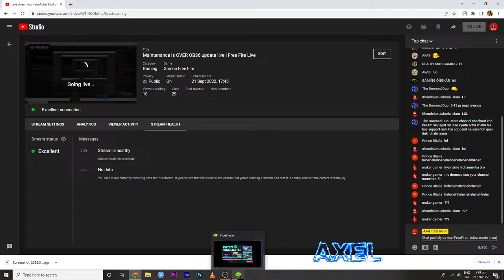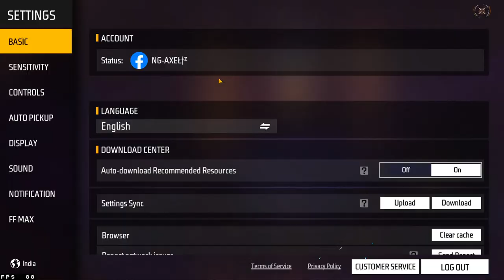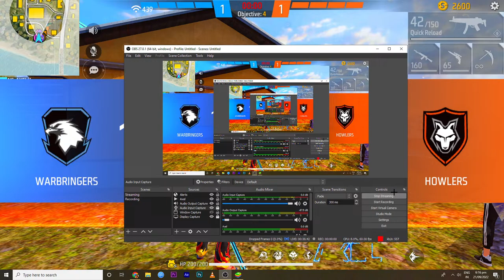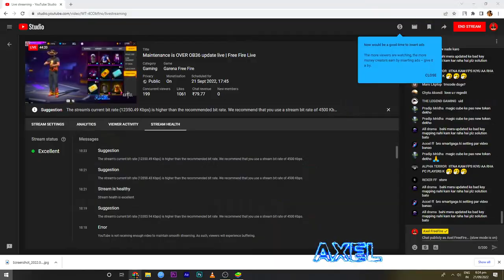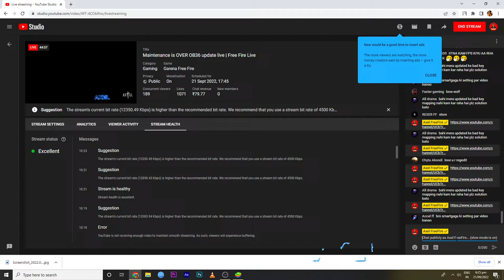Maintenance is OVER OB36 update live | Free Fire Live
Maintenance is OVER OB36 update live | Free Fire Live AxelFreeFire FreeFireLive Ajjubhailive Classyfreefire​​ GyanSujanlive​​

UID:- 72105406

OB36 UPDATE FREE FIRE || 21 SEPTEMBER NEW UPDATE || WHY GAME IS NOT OPENING? || SERVER MAINTENANCE ||

TOPIC COVERED:-

1) Ob36 update free fire
2) ob36 update maintenance
3) 21 SEPTEMBER update free fire
4) maintenance free fire
5) server in maintenance free fire
6) Ob36 update in free fire
7) Free Fire ob36 update
8) OB36 update free fire full details
9) OB36 UPDATE MAINTENANCE TIMING
10) Ob36 all updates free fire
11) 21 September new update in free fire
12) 21 September ob36upadte
13) Ob36 update kab ayega
14) server maintenance in free fire
15) free fire game kab khulega
16) Free fire ob36 update timing
17) free fire me new update kitne baje ayega
18) maintenance free fire
19) why game is not opening
20) 21  September game is not opening
21) how to open game 21 September
22) today free fire not opening
23) Ob36 update confirm timing
24) Free fire new maintenance update
25) ob36 update free fire training
26) ob36 update free fire kab aayega
27) Free Fire Maintenance Break
28) Free Fire New pet
29) Free Fire new character
30) Ob35 Update In Garena free fire

why game is not opening today,
why game is not opening free fire,
why game is not opening ff,
why game is not opening today free fire,
why game is not opening after update,
why free fire game is not opening after update,
why are game is not opening,
why game is not opening free fire today,
why game is not opening free fire max,
free fire game not opening,
why game is not open free fire today tamil,
why game is not open free fire today telugu,
free fire why game is not opening,
why my game is not opening free fire,
why is game not opening free fire today,
why ff game is not opening,
why my game is not opening free fire today,
server will be down for maintenance message free fire,
server is currently down for emergency maintenance free fire,
server will be down maintenance free fire,
free fire max server will be down for maintenance,
server is currently down for emergency maintenance free fire today,
server is currently down for emergency maintenance free fire tamil,
server is currently down for emergency maintenance free fire max,
server is currently down for emergency maintenance free fire 2022,
free fire ka aaj ka new update kab khulega,
free fire ka update kab aayega aur kab khulega,
free fire mein aaj ka update kab tak khulega,
free fire ka jo update aaya hai vah kab khulega,
free fire ka new update kab khulega kitne baje,
free fire ka naya update kab khulega kitne baje,